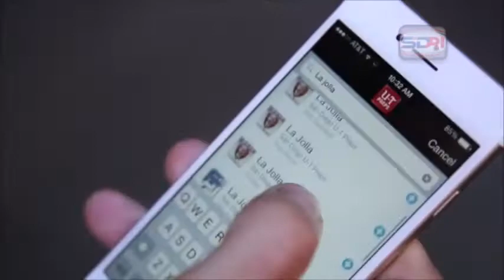SDPIPodcast Basketball 1.6.16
Tommy Morris and Christian Pedersen break down the top players and teams in San Diego and give game predictions.

Morse @ Mira Mesa
La Jolla @ Mission Bay
St. Augustine @ Lincoln
Mater Dei @ Francis Parker
Foothills Christian @ Chino Hills